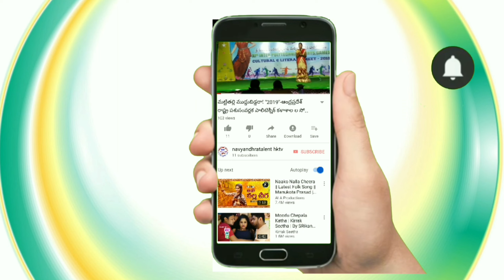NaaManoharaRamachandra Singer Dhanujaya with Krishnaveni